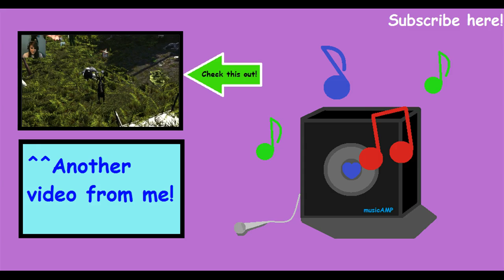Started over! STUPID MONKEYS! | Don't Starve: Shipwrecked #2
This game is so much fun! I wish my computer wasn't running so slow when I recorded otherwise I would've had more done.